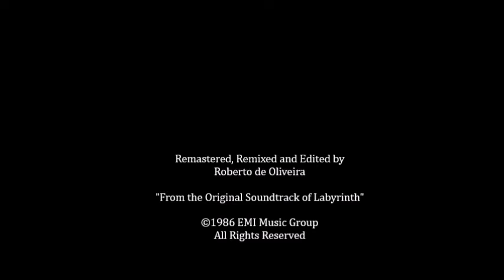David Bowie - As The World Falls Down Video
This is a new edition and contains a mixing of original movie sound and video, and the original song by David Bowie. Extracted from the scenes: "On The Forest", "The Masquerade Ball" and "Rehearsing in the Park".
Song: "As The World Falls Down"  and Intro "Hallucination"From The Original Soundtrack of the movie "Labyrinth" (EMI Music/Universal Music Group)
Written by David Bowie and Trevor Jones
Film: a production from LucasFilm Ltd. and TriStar Pictures (1986)